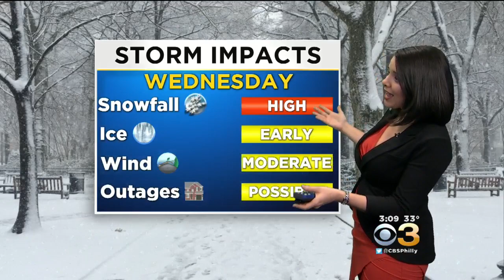Kate Has Your Wednesday Night Forecast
TONIGHT - Windy with Heavy Evening Snow then Tapering Off. Low 29.
Storm Total Snow Accumulations of 6-12" with Localized Amounts to 16"